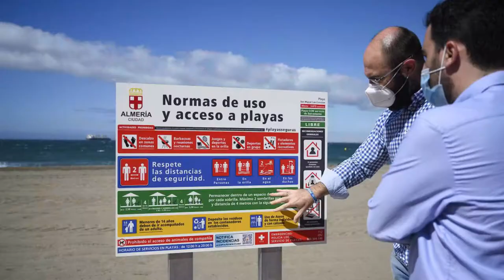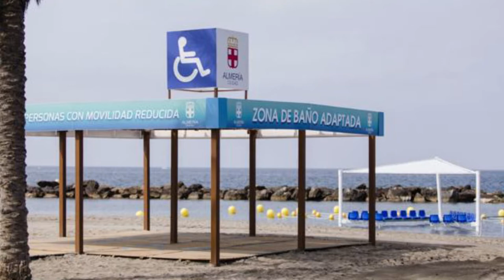Top 10 Best Beaches in Almeria Spain Summer 2021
The province offers its visitors more than 100 km of best beaches in Almeria and most extraordinary bays in Spain: Monsul, Aguadulce, Genoveses, Mojacar, Vera, San Juan de los Terreros, Cala de Enmedio, Rodalquilar, Agua Amarga and Las Salinas Beach.
Cabo de Gata offers endless options to enjoy the largest protected maritime-terrestrial space in the Mediterranean.

00:00 INTRO
00:11 Almeria Opening

00:56 Monsul Beach (San Jose)
Despite being an almost virgin and isolated 300-meter coastline, Monsul beach is very popular with tourists, families,, and friends. It is located in the Cabo de Gata Natural Park.

1:35 Aguadulce Beach (Roquetas de Mar)
This 2,500-meter beach is one of the most frequented in the south of Almeria, especially during weekends and summer. Its dark sand and calm waters have made it possible to win the Blue Flag, an award granted by the European Community, and other awards that certify the great quality of this beach.

2:30 Playa de los Genoveses (San Jose)
This wonderful beach is located 2 km away from the small town of San Jose, in the Cabo de Gata Natural Park. Its 1200 meters are full of fine golden sand and the absence of buildings and streets, make it a totally virgin bay. The only way to get to the beach is by walking through a path full of lavender bushes, from which you can enjoy magnificent views of the bay and Morrón de Los Genoveses, a volcanic promontory 85 meters high.

3:27 Mojacar
Mojacar has 17 kilometers of coastline, ranging from Marina de la Torre (in front of the golf course), bordering Garrucha, to Rambla de la Granatilla, in the impressively beautiful district of Sopalmo, and a few kilometers from the beginning of the Natural Park from Cabo de Gata - Níjar, next to the municipality of Carboneras. The visitor can enjoy both virgin beaches, ideal for the loneliest, as well as other more touristy ones, equipped with numerous services.
Awarded with the Blue Flag of the European Community and SICTED quality seals, the fine-grained sand beaches are preferred by families, since they can carry out all kinds of leisure activities and have all the services available.

4:13 Vera
El Playazo is the largest and most important beach in Vera. It is located in the hotel area and with more than 2 kilometers in length it is a huge and beautiful beach. The Naturist beach is located in the northern part of Playa del Playazo, once the promenade ends, and it has naturist hotels, urbanization,, and restaurants. This area is world-famous among naturists for being the first officially declared European enclave for the practice of nudism.

5:16 San Juan de los Terreros
It is a Spanish town, belonging to the municipality of Pulpi, in the province of Almeria. This site is known mainly for its incredible and diverse beaches, from fine sand beaches and calm waters for family enjoyment to fossilized sand beaches, rocky areas for diving, or beaches with all services with a boardwalk.

5:52 Cala de Enmedio (Nijar)
This beach is located in the Cabo de Gata Natural Park and has been voted one of the best beaches in Europe by the New York Times. The only way to get there and enjoy its fine dark sand, its crystal clear waters, and its geological formation of white rocks, is on foot or with a small boat. The isolation for which it is known makes this beach an ideal place to practice nudism or diving.

6:23 Playazo Beach (Rodalquilar)
Despite being about 3 km away from the town of Rodalquilar, this impressive beach is accessible to everyone. Its blue and crystalline waters, its fine golden sand, are guarded by the imposing castle of San Ramon, located on a fossil dune. Playazo beach is completely safe since the entrance to the sea is progressive. Therefore, it is indicated, especially, for families with children and elderly people.

7:12 Agua Amarga Beach (Nijar)
This urban beach of fine sand is located in the town of Níjar, in the Cabo de Gata Natural Park. It provides all kinds of amenities to people, making it an ideal beach for the whole family.

7:53 Las Salinas Beach (Cabo de Gata)
With its 5 km in length, Las Salinas beach is the longest beach in the Cabo de Gata Natural Park. The diverse variety of sand (pebbled or fine) satisfies everyone's tastes, making it the ideal place to spend a sunny day with your family.
Also, if you like bird watching, this is your paradise. In the middle of the beach you can enjoy the singular church of Las Salinas, a true icon of the park. Curiously, you can also observe the birds around the beach, since you will find yourself in the ornithological reserve of Las Salinas.

I hope You have enjoyed this video and also have the chance to travel and visit this fantastic province in South Spain.